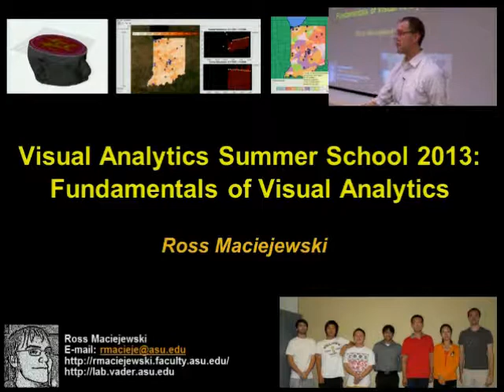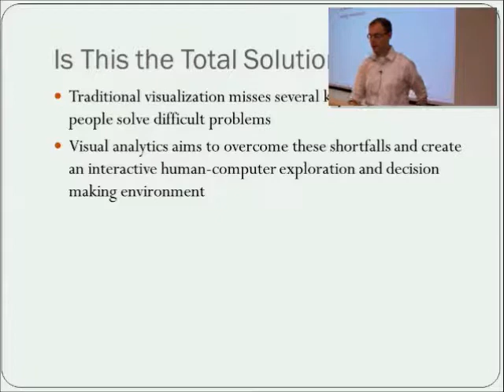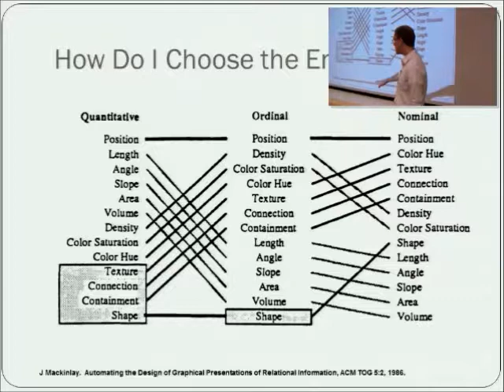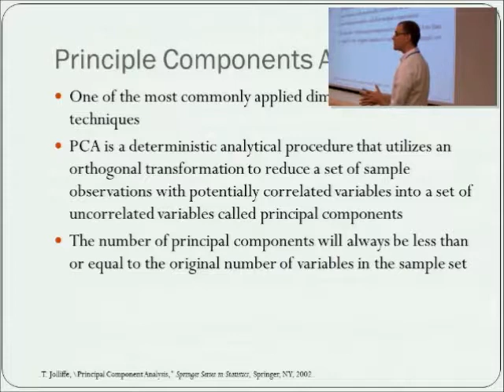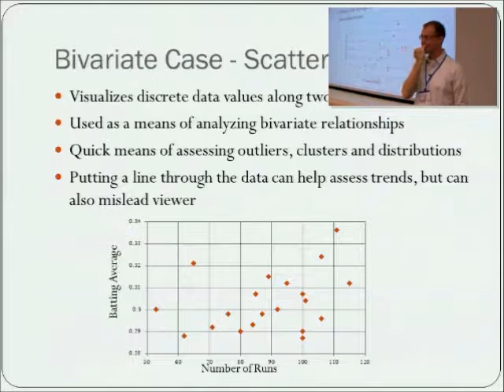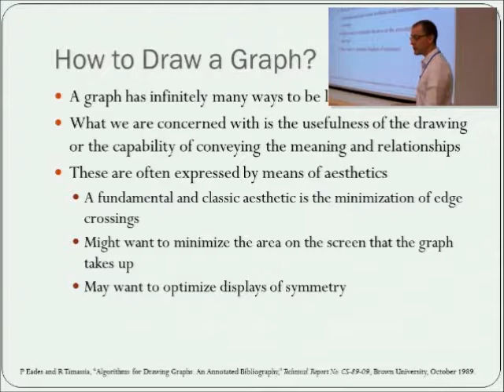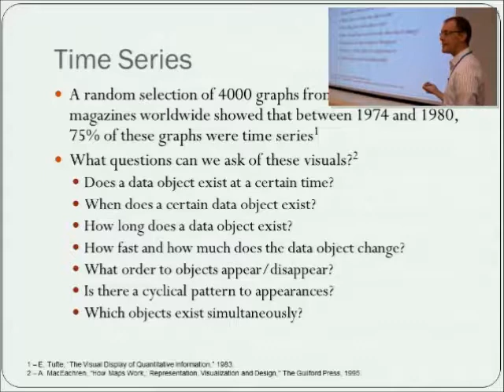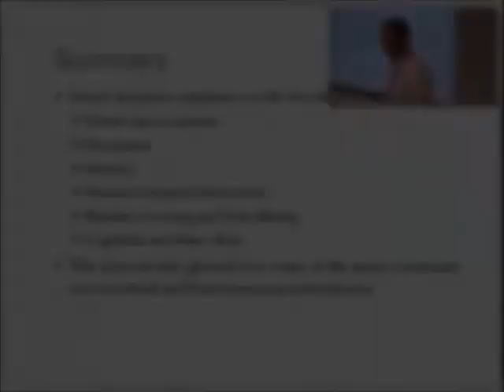VASS 2013 - Ross Maciejewski - An Introduction to Concepts in Visual Analytics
Visual Analytics Summer School
Middlesex University, London, UK
15th-19th July 2013